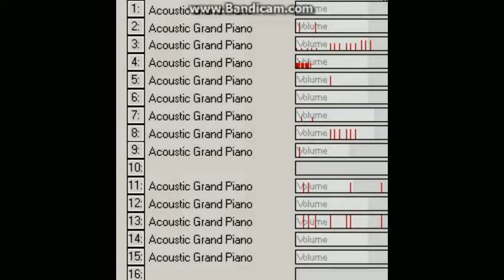Bad Apple 5.1 Million notes Crash Point Test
Speed up from 10% lololololol